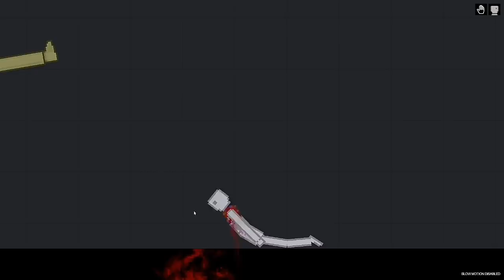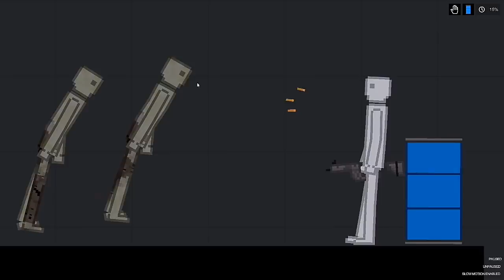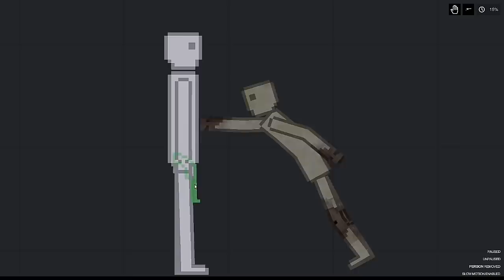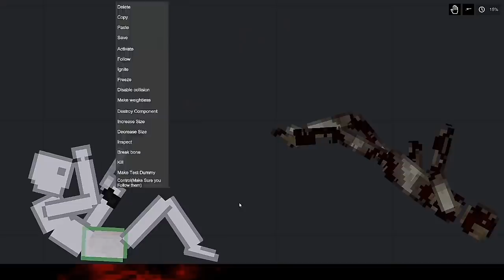People Playground / People vs Zombies (2)